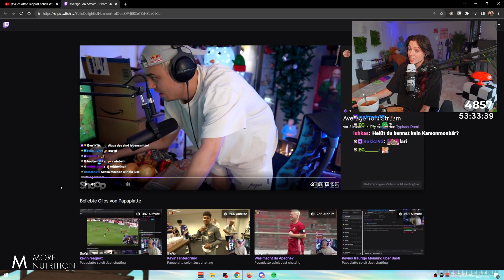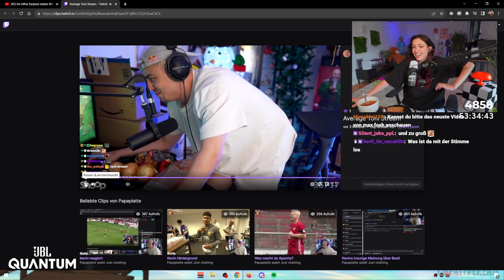Reved ist sauer über Kevins Imitation und macht ihn nach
7 Tage Stream ist Live, alle rein da!